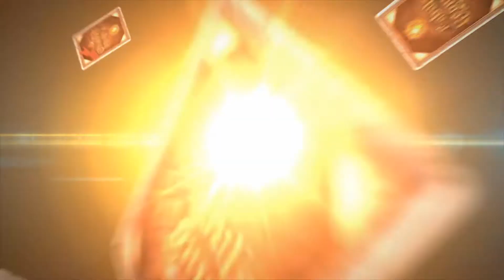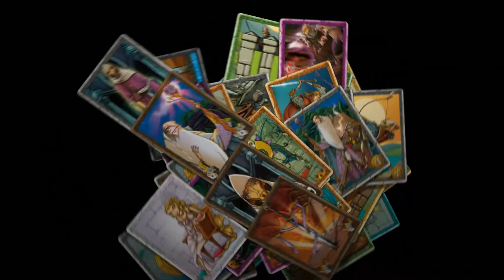Fabula Regnum Trailer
"Eres Rey en una época de Leyendas. Erige tu castillo en un mundo de Dragones, Magia y Brujería. Forjar tu Reino no será fácil, otros Reyes tienen la misma ambición y grandes peligros acechan. ¿Te atreves a formar parte de la Leyenda?"

ZAS PLAY presenta el Trailer Oficial de FABULA REGNUM, juego de cartas de fantasía medieval.

Nº jugadores: 2-4.
A partir de 10 años.
Duración estimada de la partida 45-90´

Idea original y diseño de juego: Teresa Elizalde & Fernando Alloza (ZAS Play)
Ilustraciones: David Guirao
Maquetación: Daniel López
Trailer: Juan Remacha